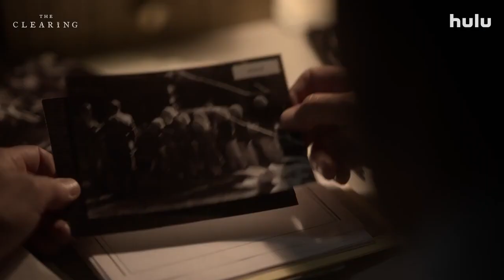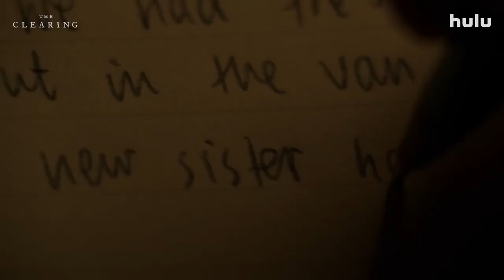Gran Turismo Official Trailer (2023) - Djimon Hounsou, Orlando Bloom, David Harbour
Check out the official Gran Turismo Trailer starring Djimon Hounsou, Orlando Bloom, David Harbour

UK Release Date: August 11, 2023
Starring: Djimon Hounsou, Orlando Bloom, David Harbour
Directed By: Neill Blomkamp

Synopsis: The ultimate wish fulfilment tale of a teenage Gran Turismo player whose gaming skills won a series of Nissan competitions to become an actual professional race car driver. Based on a true story.